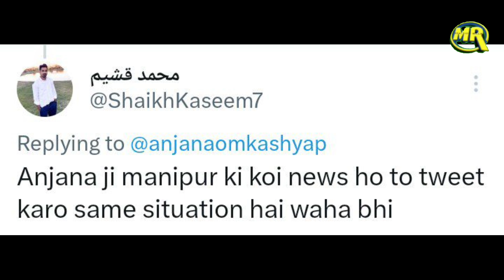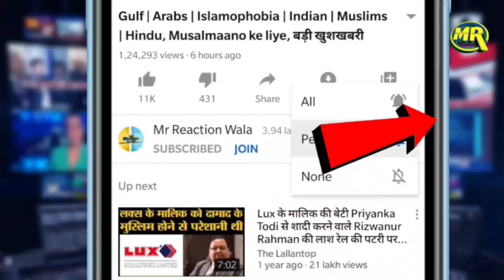Anjana Om Kashyap Trolled on Pakistan Video | गोदी मीडिया का पाकिस्तान प्रेम एंकर हुई ट्रोल